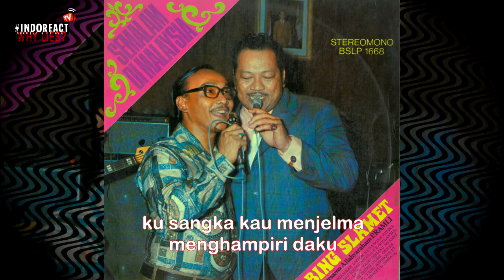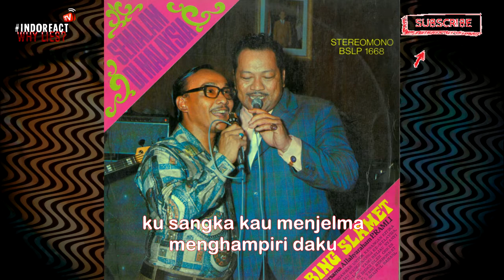Bing Slamet & P Ramlee - Oh Mengapa (HQ Audio with Lyrics)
Salah satu contoh keharmonisan Indonesia & Malaysia di Masa Lampau, Musik menyatukan perbedaan.

Album Semalam Di Malaysia ( 1972 )
Bing Slamet with Orkes Radio Malaya
Saiful Bahri (Conductor)
Saiful Bahri (Arranger)